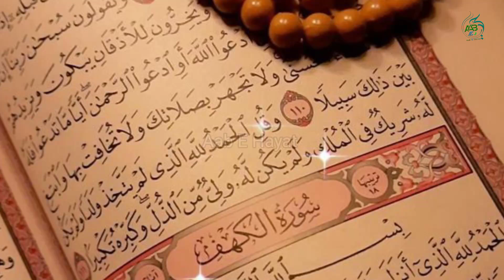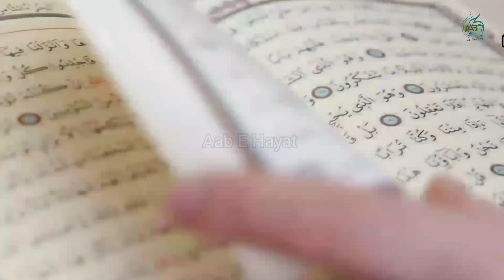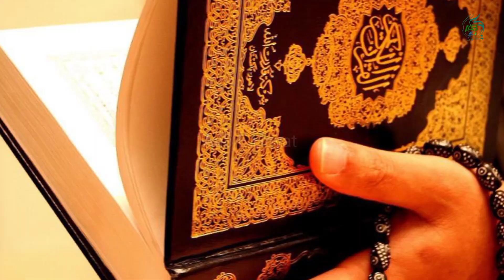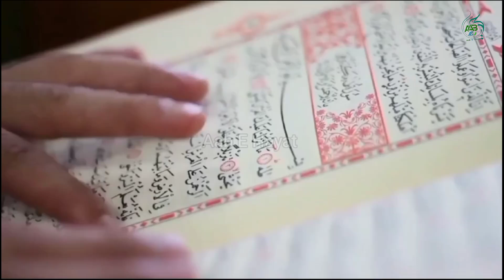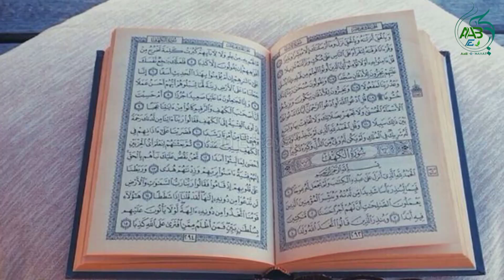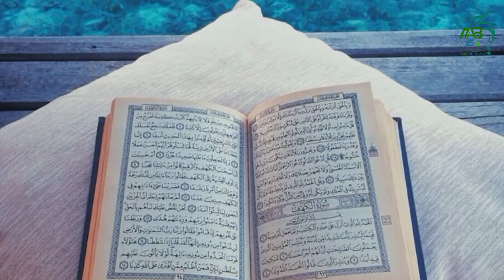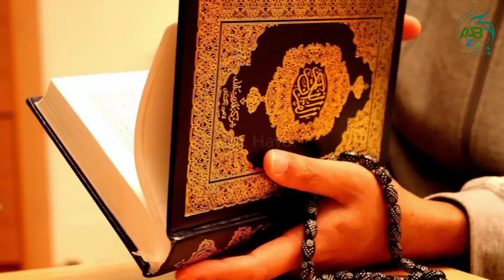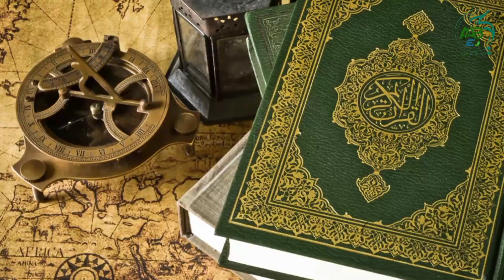Ten Miracles Of Prophet Hazrat Isa (Esa) AS | Miracles Of Jesus | حضرت عیسیٰ علیہ السّلام کے معجزات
The Story of Hazrat Esa (Jesus) - A Prophet of Allah
Learn about the life and teachings of Hazrat Esa (Jesus), a revered prophet in Islam. From his miraculous birth to his ascension to heaven, this video explores the Islamic perspective on the life of Jesus.
Watch as we explore the miraculous life of Hazrat Esa (Jesus), a prophet of Allah. From healing the blind and lepers to raising the dead, this video showcases the incredible miracles performed by Jesus in the Islamic tradition.

Hazrat Esa
Islam
Islamic stories
prophets of Allah
Islamic teachings
religion
spirituality
 MiraclThe Miracles of Hazrat Esa (Jesus) Healing the Blind and Raising the Dead"
Jesus
Islam
Islamic stories
prophets of Allah
miracle healing
raising the dead
blind man healed
lepers healed
Islamic teachings
religion spirituality